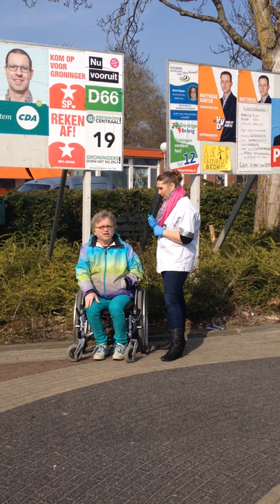Studio Johan van der Dong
A World in Crises, A World in Despair

About Johan van der Dong (artist, Groningen, 27th of April 1962)
As an artist Van der Dong is always busy in creating things you’ve never thought off. His( imaginary
)world often touches the real one in awakening people about certain matters such as religion. His
work is all about the tolerance people should have about each other. He asks many questions about
the way people react on rituals and symbolism they used in daily life when set in unusual customs.
In his work people are challenged to reconsider their thoughts about certain matters. In 2007 he
offered to wash the feet of people curious as he was about the behaviour they would give him. In
last year’s P.O.Box of Allah he washed the feet of a Muslim member of parliament while talking
about the role of religion in modern society. Lines of Dutch history were made up in relation of the
integration of Muslims in Dutch Society. In his conceptual work he often asks people to participate
in it by explaining the purpose of the project in relation to our modern community. An example of
such a project is his world famous concept ‘The Hotline of God’ which got more than 350.000 calls
from all over the world. Very many languages where spoken in, on a voice in Dutch. It was by all
means his most successful project ever.
Johan van der Dong is also known as an artist who is inspired by subjects such as The Waddensea
and human behavior. He painted in his own way with strange materials to let people know how
various and wonderful our environment is and can be,/ wondering in how people can live their lifes